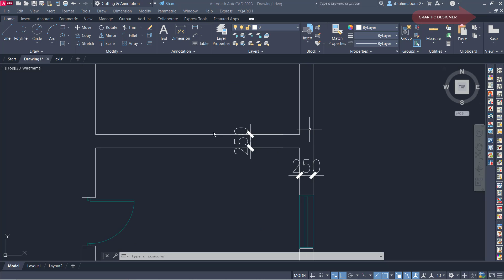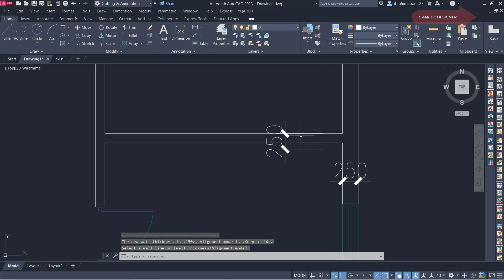بضغطة واحدة تغيير سمك الحوائط فى الاتوكاد | YQARCH IN AUTOCAD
بضغطة واحدة تغيير سمك الحوائط فى الاتوكاد
 YQARCH IN AUTOCAD